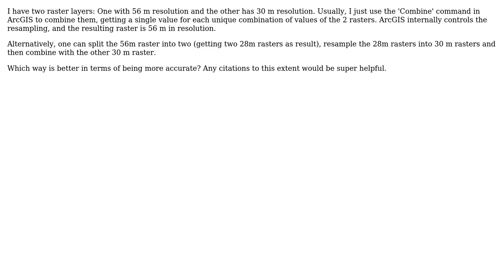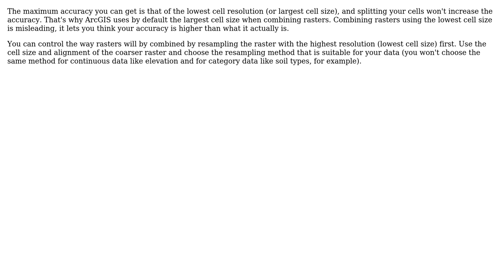GIS: Better way to combine 2 rasters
With thanks & praise to God, and with thanks to the many people who have made this project possible! | Content (except music & images) licensed under CC BY-SA | Music | Images & others | With thanks to user user1186 user GISGe user Aaron and the Stack Exchange Network Trademarks are property of their respective owners. You are responsible for your own actions.